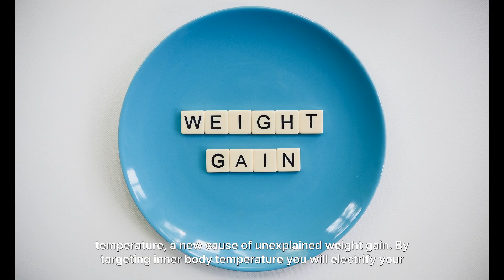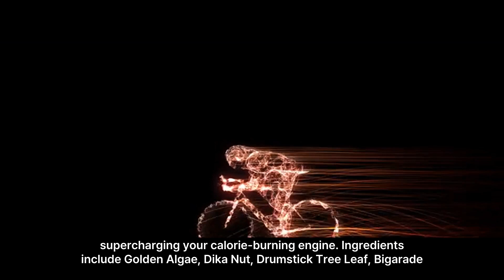Are you struggling to loose weight no matter how much you diet or exercise?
Loose weight by raising your internal body temperature with Alpilean.